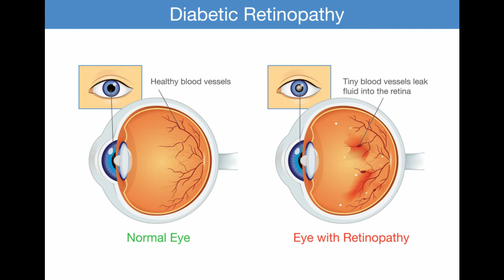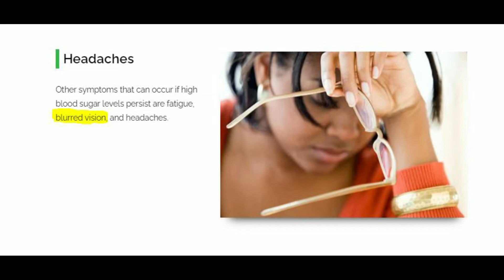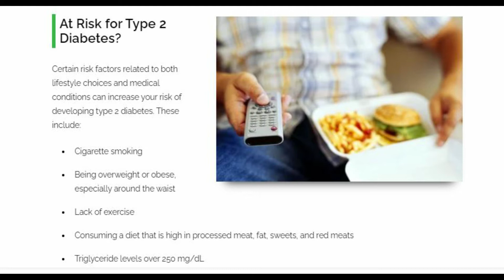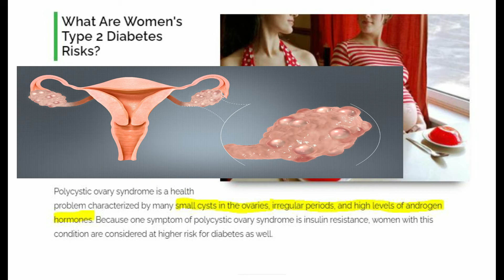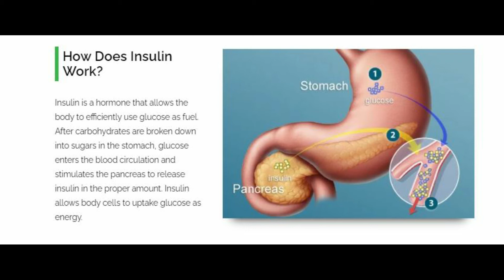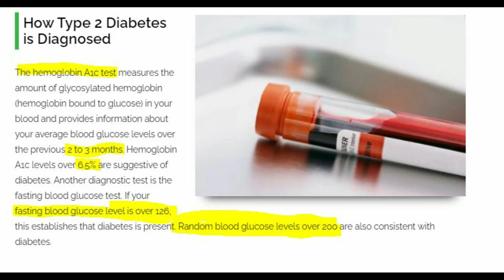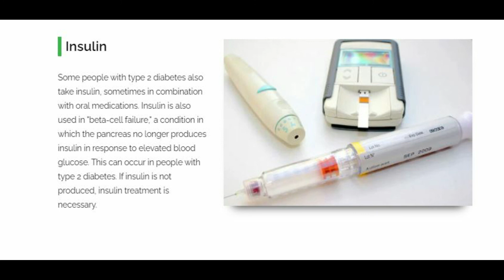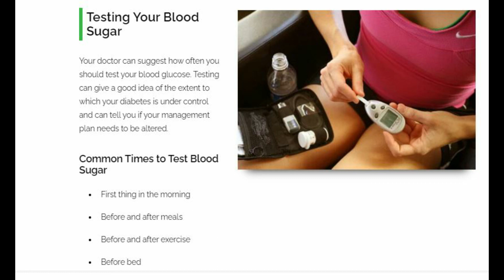Diabetes;டைப் 2 நீரிழிவு நோய் என்றால் என்ன?What is Type2 Diabetes,Symptoms,How Insulin Works| Tamil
Hello Guys I'M Doctor Srinivas ! In this Video I spoke about, What is type 2 diabetes , and what are treatments,causes,complications,& How Insulin is works, In regional Tamil Language.